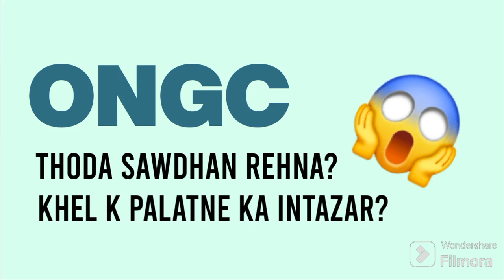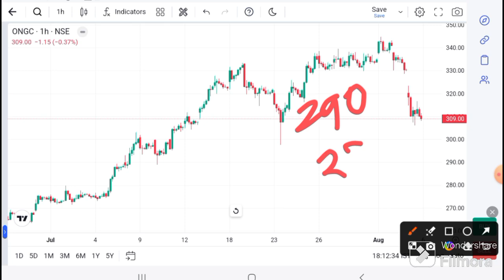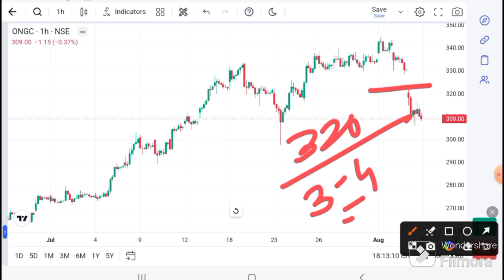ONGC SHARE LATEST NEWS I ONGC News Today I ONGC ANALYSIS I ONGC SHARE TARGET